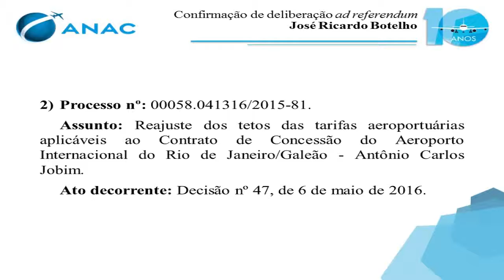12ª Reunião Deliberativa da Diretoria 2016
Assunto: Reajuste dos tetos das tarifas aeroportuárias aplicáveis ao Contrato de Concessão do Aeroporto Internacional Tancredo Neves/Confins, localizado nos municípios de Confins/MG e de Lagoa Santa/MG.

Ato decorrente: Decisão nº 46, de 6 de maio de 2016.

Assunto: Reajuste dos tetos das tarifas aeroportuárias aplicáveis ao Contrato de Concessão do Aeroporto Internacional do Rio de Janeiro/Galeão - Antônio Carlos Jobim.

Ato decorrente: Decisão nº 47, de 6 de maio de 2016.